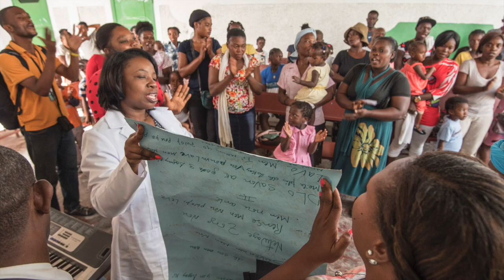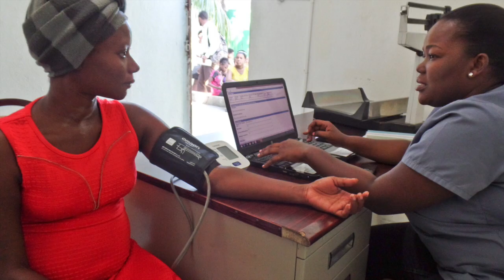2017 Gala Video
A photographic portrait of the Lamp Health Center in Cite Soleil, Haiti